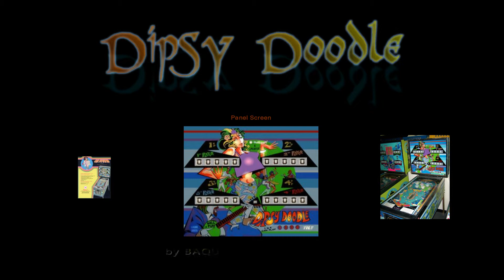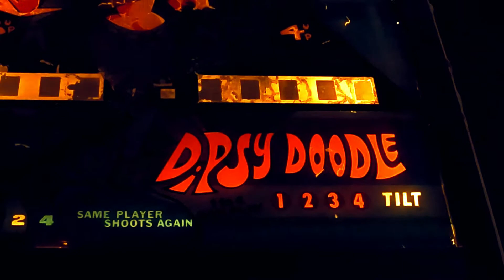Pinball Screen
Pinball Screen - Dipsy Doodle - Four Player.
Making a simple box and frame.
The frame - pocket holes x8, plywood 18mm on the site and on the back 16mm, the frame surface was done using a wired brushed technique on the grain, sprayed blue-black.
Pinball Screen and Led Light were given.

Exciting top to the bottom of the playboard action each ball.
Top eject pocket advances target lites and increases scoring potential.
Advancing target lites-increases "Doodle Bug" score value
and sets up the centre target for extra ball.
Hitting centre target puts "Doodle Bug" in motion.
Side rollover lanes lite to open ball return gate when yellow
and green jet bumpers are lit.
Replays for high scores. Match feature.

2/25c PLAY IS THE PROFIT WAY.
Optional: Single, Double or Triple chutes.
Crated weight: 270 lbs.